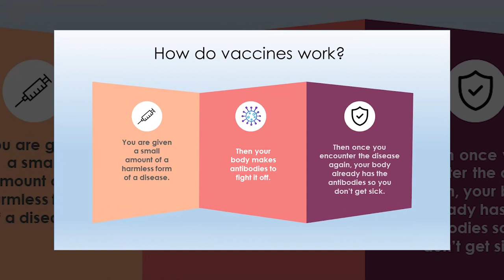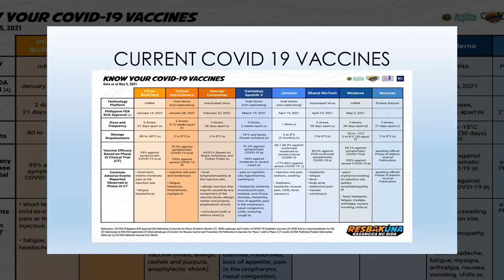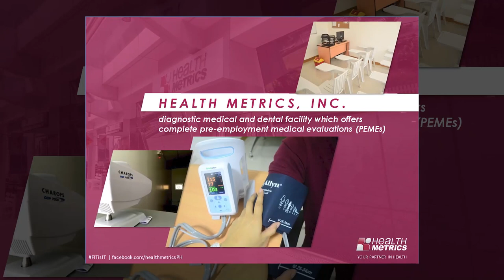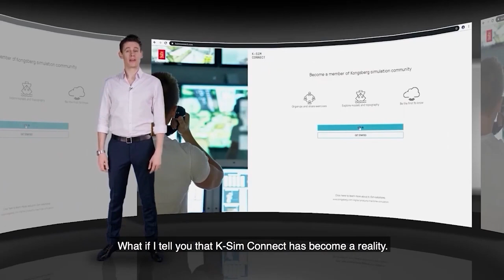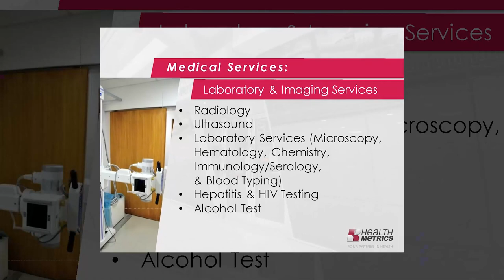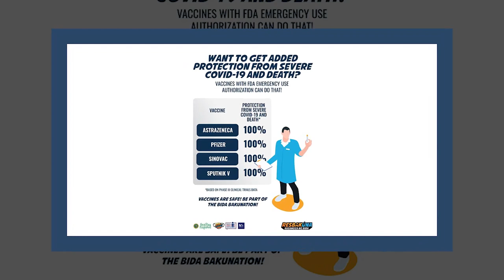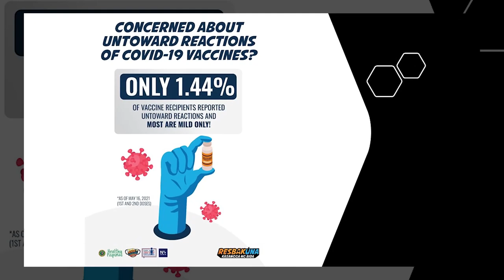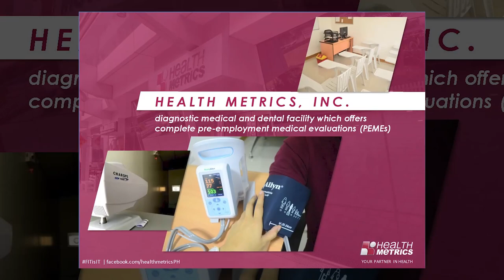MARITIME VIEWPOINTS | JUNE 19, 2021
DR. TOBY ABAYA, Health Metrics Chief Medical Officer and expert in maritime medicine talks about COVID- 19 vaccination for seafarers